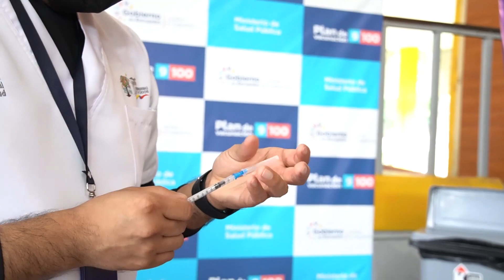Arquidiócesis de Guayaquil se vacuna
Como parte de los grupos de alto riesgo por su labor durante la emergencia sanitaria, el pasado 7 de julio, los sacerdotes y colaboradores de las parroquias y filiales de la Arquidiócesis de Guayaquil se dieron cita en el colegio Javier para recibir la primera dosis de la vacuna contra el Coronavirus.